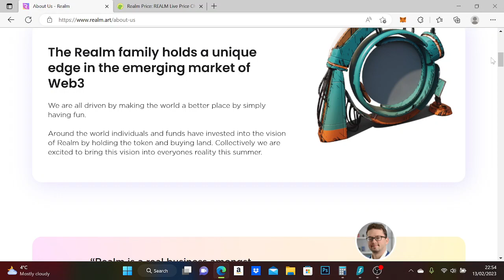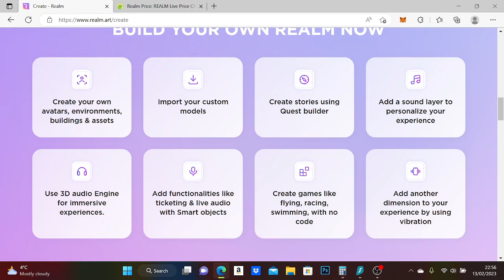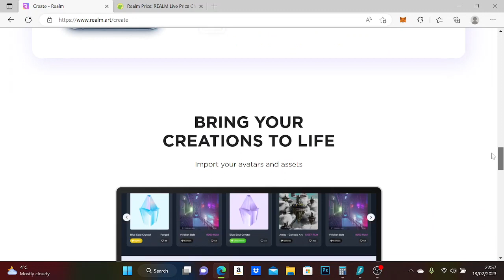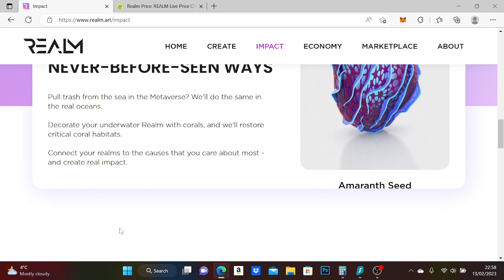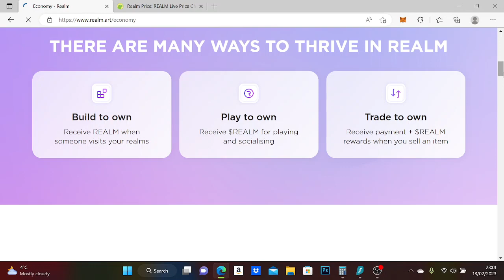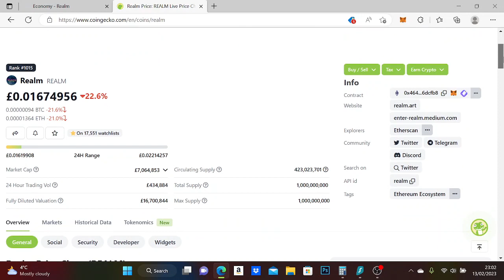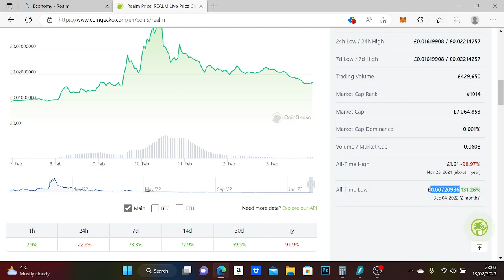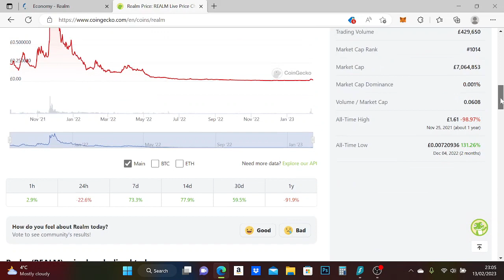REALM - Metaverse and Money - Name a better crypto duo, I'll wait | Near ATL price | ALTBAE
ALTBAE Presents:

REALM - This metaverse crypto projects aims to be a fun metaverse project which you will enjoy and return to in order to participate, own virtual land and assets which are tradeable on the REALM marketplace.

In addition to having fun and potentially making money, REALM aims to make a positive impact on our planet through its environmental initiatives.

Enjoy the video to learn more.

About ALTBAE:
Cryptocurrency opinion, discussion, and news for entertainment and get us thinking positively about the future of this space!

These are ideas for you to consider but it is your decision if you choose to invest or not.